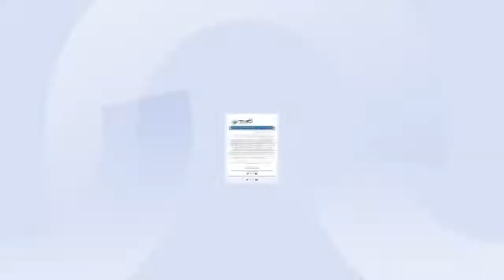Nayib Bukele, pudiera reelegirse como presidente 2024 2029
El TSE acatará la resolución de la Sala de lo Constitucional, que habilita la inscripción del presidente de la República para un segundo período.

Así lo informó el ente colegiado, a través de un comunicado.